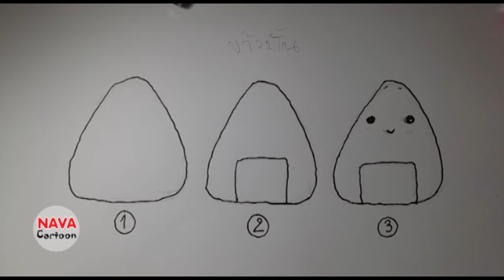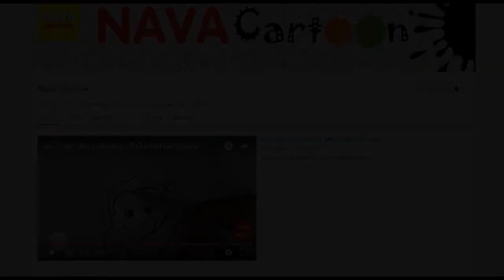สอนวาดข้าวปั้นญี่ปุ่น สอนวาดภาพข้าวปั้น